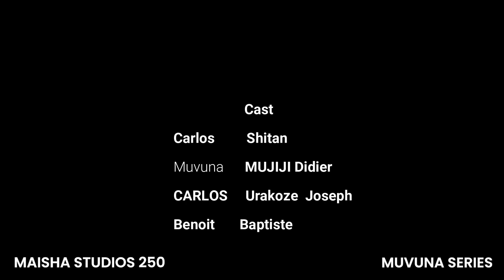MUVUNA SERIES EP 5:Noneho babahungu 3 bayobye bagwa mugaco kinyeshyamba barabatwara .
murakoze ...